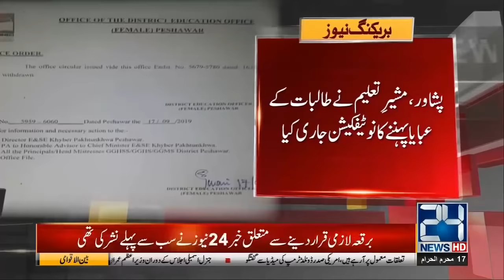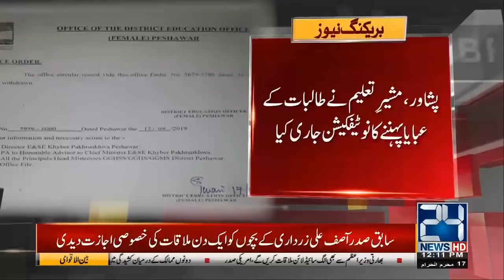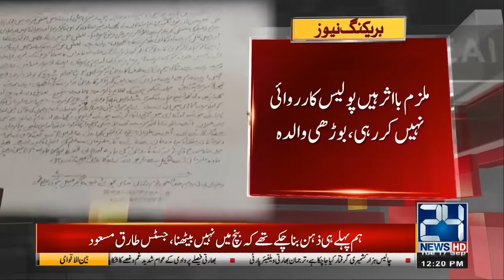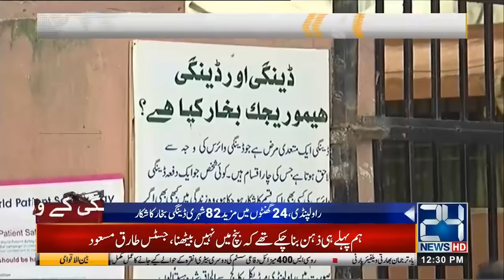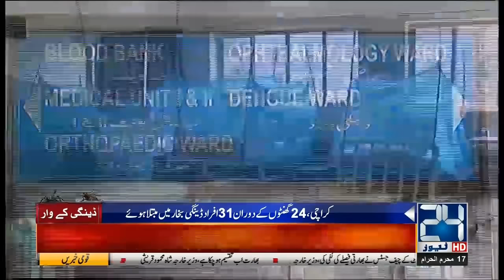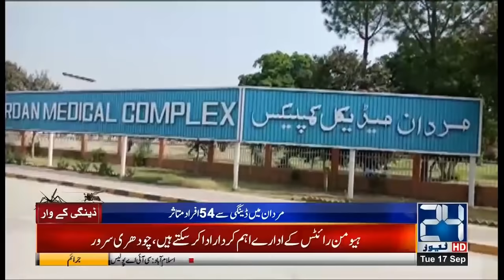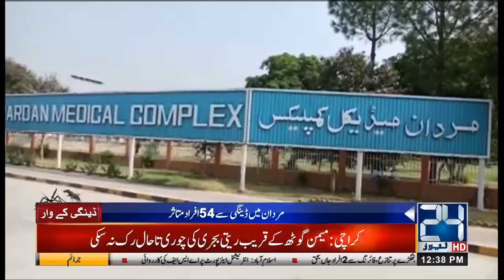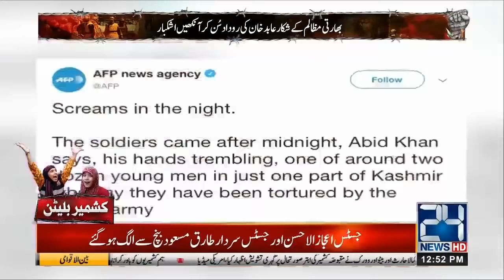News Bulletin | 12:00pm | 17 Sep 2019 | 24 News HD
24 News HD is one of the leading news channels of Pakistan bringing you the latest current affairs from Pakistan and around the world.  Watch Najam Sethi Show on 24 News HD Official YouTube Channel.  Live National Assembly and Senate Session